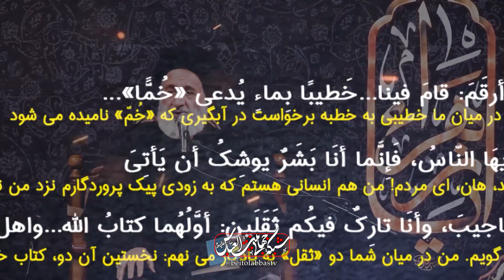غدیر خم ساخته ذهن علما!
در این مناظره ادعا میکنند که غدیر خم وجود ندارد و ساخته پرداخته ذهن علما قم است و میگوید غدیر قم داریم نه غدیر خم . با استناد به صحیح مسلم اثبات میشود که غدیر خم وجود داشته است